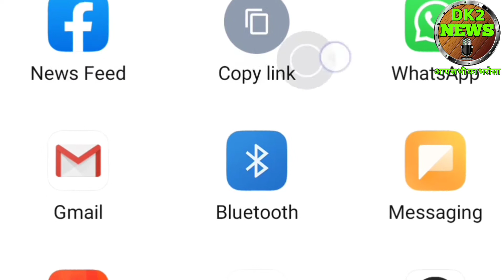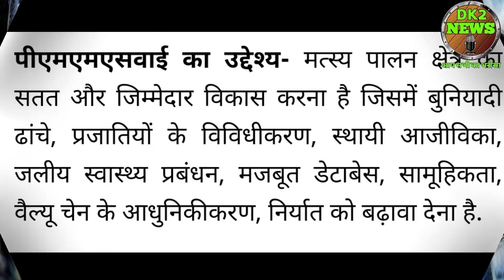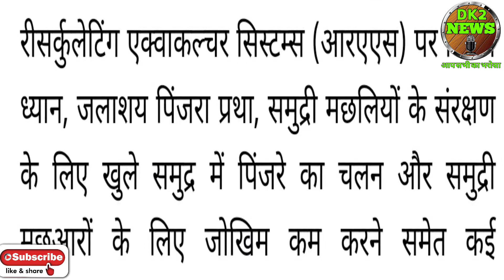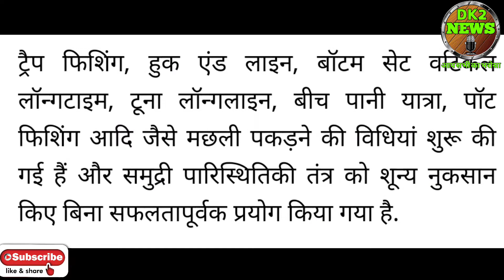pm matsay sampda Yojana 2021। pm matsay sampda Yojana in hindi। pm matsay sampda Yojana online apply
हैलो दोस्तों में दिनेश कुमार आपको इस वीडियो में पीएम मत्स्य सम्पदा योजना के बारे में जानकारी दूंगा।

प्रधानमंत्री मत्स्य सम्पदा योजना 2021 | 55 लाख को मिलेगा रोजगार | PMMSY के तहत ₹20050 करोड का फंड | Yojana_Guru yojna_Guru yojanaguru.online Yojana_Guru yojna_Guru yojanaguru.onlineJoin this channel to get Pradhan Mantri Matsya Sampada Yojana The Pradhan Mantri Matsya Sampada Yojana (PMMSY) is a flagship scheme for focused and sustainable development of fisheries sector in the country with an estimated investment of Rs. 20,050 crores for its implementation during a period of 5 years from FY 2020-21 to FY 2024-25 in all States/Union Territories, as a part of AatmaNirbhar Bharat Package. The investment of Rs. 20,050 crores under PMMSY is the highest ever in the fisheries sector. Out of this, an investment of about Rs 12340 crores is proposed for beneficiary-oriented activities in Marine, Inland fisheries and Aquaculture and about Rs 7710 crores investment for Fisheries Infrastructure. PMMSY aims at enhancing fish production by an additional 70 lakh tonne by 2024-25, increasing fisheries export earnings to Rs.1,00,000 crore by 2024-25, doubling of incomes of fishers and fish farmers, reducing post-harvest losses from 20-25% to about 10% and generation of additional 55 lakhs direct and indirect gainful employment opportunities in fisheries sector and allied activities. PMMSY is designed to address critical gaps in fish production and productivity, quality, technology, post-harvest infrastructure and management, modernization and strengthening of value chain, traceability, establishing a robust fisheries management framework and fishers’ welfare. While aiming to consolidate the achievements of Blue Revolution Scheme, PMMSY envisages many new interventions such as fishing vessel insurance, support for new/up-gradation of fishing vessels/boats, Bio-toilets, Aquaculture in saline/alkaline areas, Sagar Mitras, FFPOs/Cs, Nucleus Breeding Centres, Fisheries and Aquaculture start-ups, Incubators, Integrated Aqua parks, Integrated coastal fishing villages development, Aquatic Laboratories Network and Extension Services, Traceability, Certification and Accreditation, RAS, Biofloc & Cage Culture, E-Trading/Marketing, Fisheries Management Plans, etc. PMMSY scheme primarily focuses on adopting ‘Cluster or Area based approaches’ and creation of Fisheries clusters through backward and forward linkages. Special focus will be given for employment generation activities such as seaweed and ornamental fish cultivation. It emphasizes on interventions for quality brood, seed and feed, special focus on species diversification, critical infrastructure, marketing networks etc. As of now, under PMMSY the Department of Fisheries has approved Rs 1723 crores worth of proposals for 21 States/UTs in phase-I. Priority has been accorded for income generating activities under PMMSY. PMMSY in Bihar envisages an investment of Rs.1390 crore with Central Share of Rs. 535 crore and the additional fish production target pegged at 3 lakh tons. During the current financial year (2020-21), Government of India has sanctioned the proposal of Government of Bihar at a total project cost of Rs.107.00 crore for major components like establishment of Re-circulatory Aquaculture System (RAS), construction of Biofloc ponds for aquaculture, Prime Minister will announce the establishment of Fish Brood Bank at Sitamarhi, and of Aquatic Disease Referral Laboratory at Kishanganj, for which assistance has been provided under PMMSY. These facilities will help in enhancing production and productivity of fish by ensuring timely availability of quality and affordable fish seed for the fish farmers and address the need for disease diagnosis as well as water and soil testing facilities. योजनाओं की अधिक जानकारी के लिए हमारी वेबसाइट पर जाएं जानकारी, प्रधानमंत्री उज्जवल योजना, Sarkari Yojana, Sarkari Job, Anganwadi, Anganwadi Job, Vridha Awastha Pension, Karamchari Labh Yojana, Dgital India, JandhanYojana, Awas Yojana, Jan Awshdhi Yojana, sarkari yojana, yojana guru, PM yojana, pradhanmantri yojana, govt yojana, सरकारी योजना, योजना का up, सरकारी नौकरी, Latest job, latest govt job, 10 12 pass job, 10वीं 12वीं पास नौकरी, 10वी 12वी के लिए नौकरी, sarkari nokri, सरकारी भ्रती, आंगनवाड़ी नौकरी, aganwadi nokri, new job news, aganwadi news, yoajana news, kisan samman nidhi, pension yojana, virdha awastha pension, vidhwa pension, ration card online, scholarship, chhatrvriti, छात्रवृति, sarkari yojana,